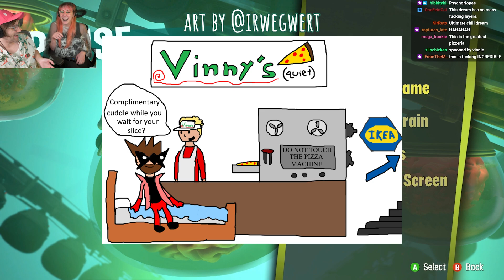Highlight - Quiet Vinny's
Big slices, big spoons.